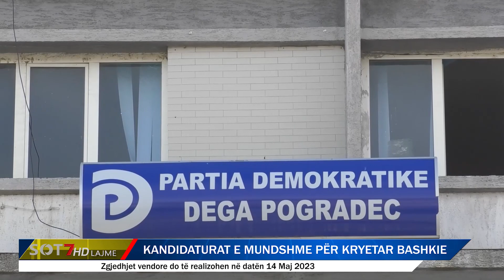Pogradec/ Kandidaturat e mundshme për kryetar bashkie | Lajme Sot 7